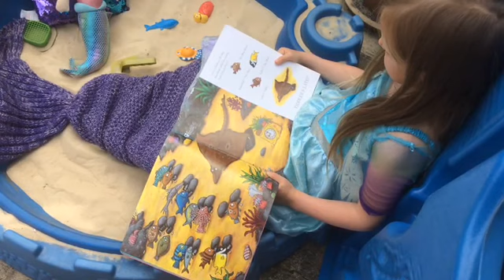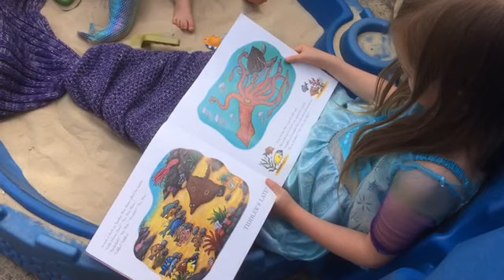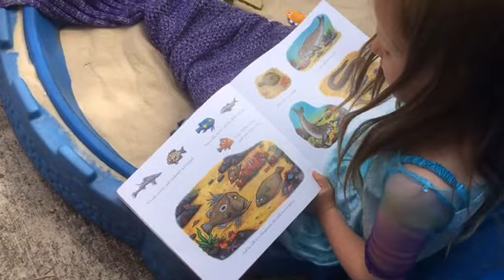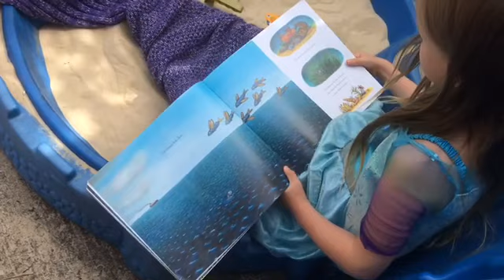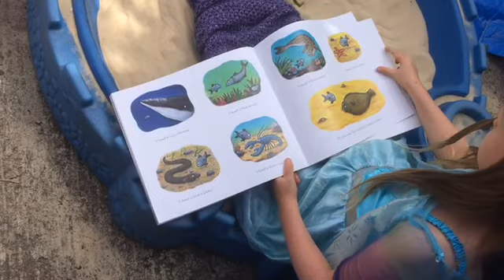Tiddler by Julia Donaldson read by Joanna as a mermaid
This morning for English we learned about expressive reading. Then we filmed this (partly for our 'under the sea' theme.